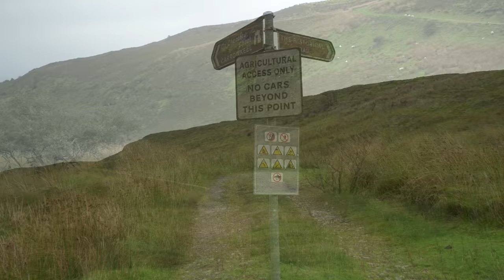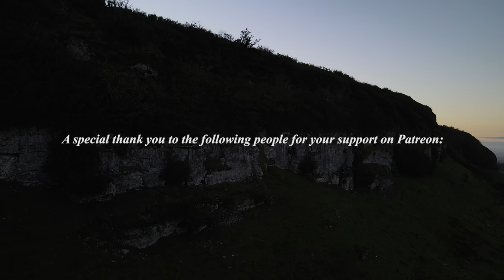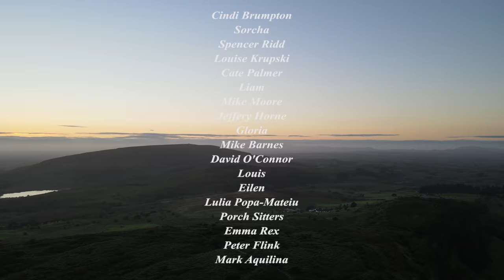Dark Tales | Irish Folklore | The Tombs and The Fairy King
It's time to go on a journey to the top of a mountain in the heart of Ireland where Carrowkeel Passage Tombs were constructed some 5000 years ago. On the way I'll recount the tale of two young lovers and how their lives were forever changed by an encounter with the Fairy King.

🐷 Or browse more pictures of my animals and smallholding on Instagram